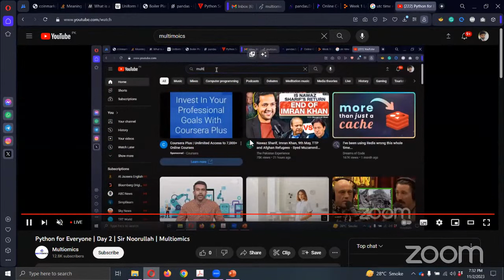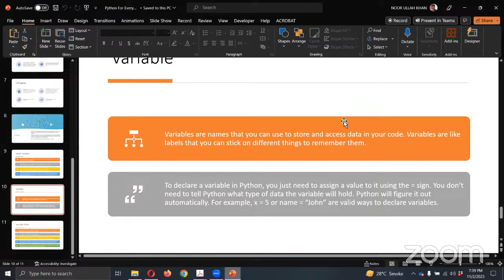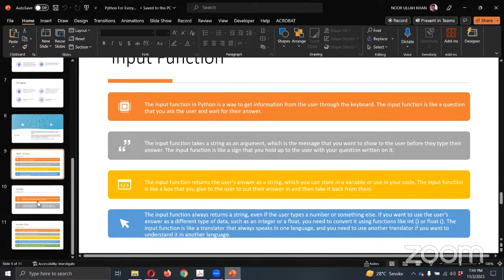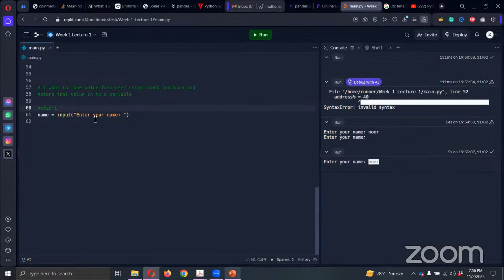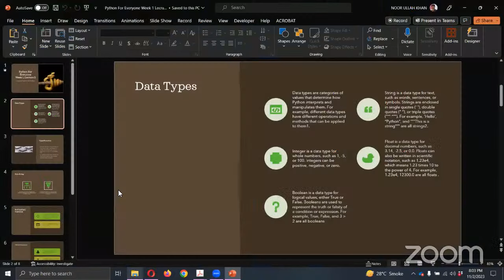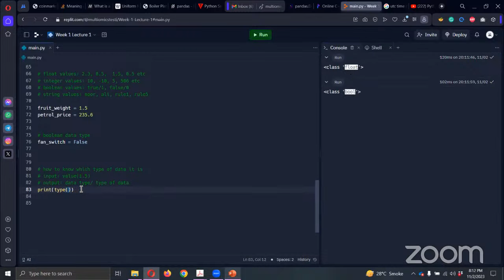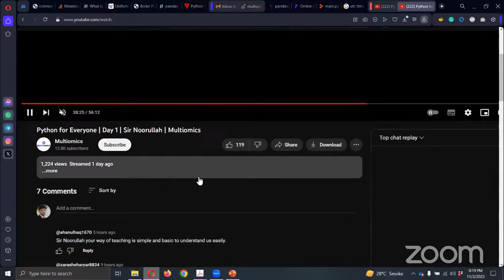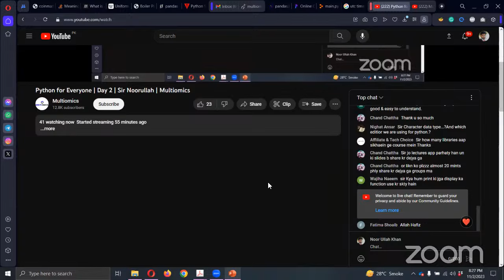Python for Everyone | Day 2 | Sir Noorullah | Multiomics